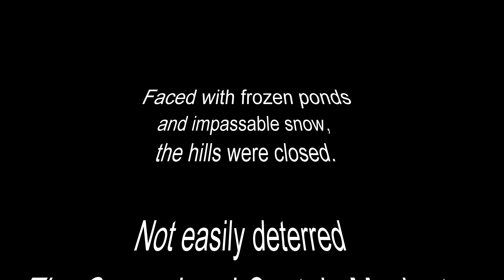Wolf Lake Beaver Hunting '22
2nd Annual Wolf Lake
Beaver Hunt